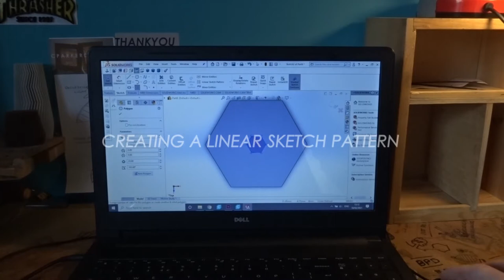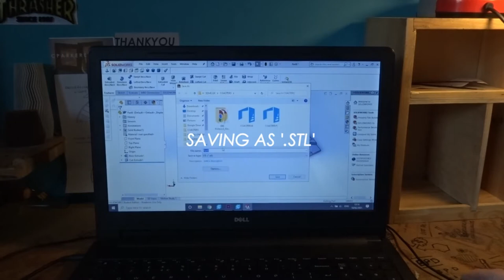How I Designed and 3D Printed these Drink Coasters - Full process - CPARKERDESIGN.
A short video Demonstration of how I designed and 3D printed these dual color drinks coasters from start to finish.

ETSY SHOP